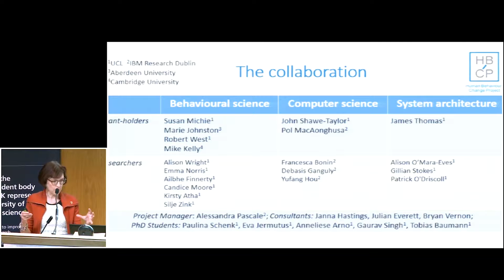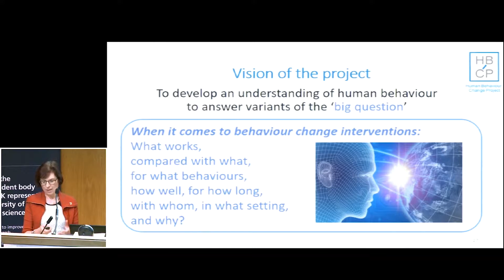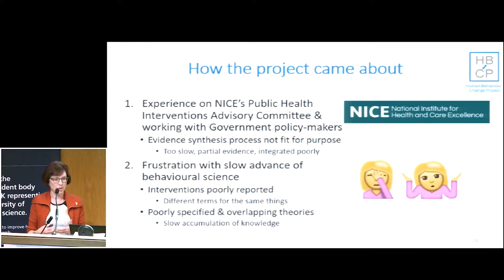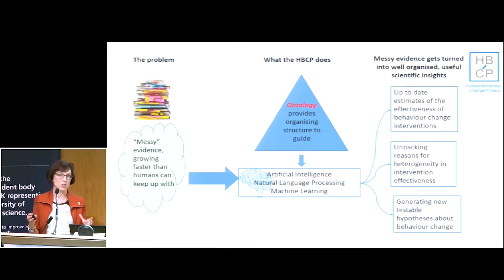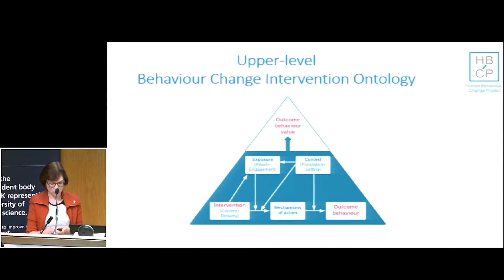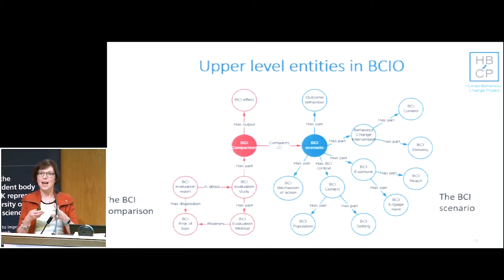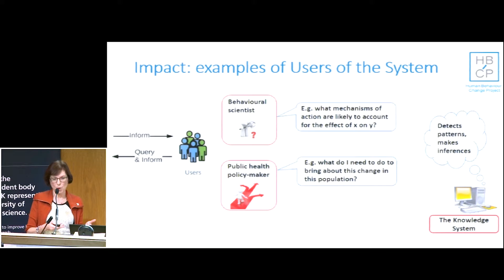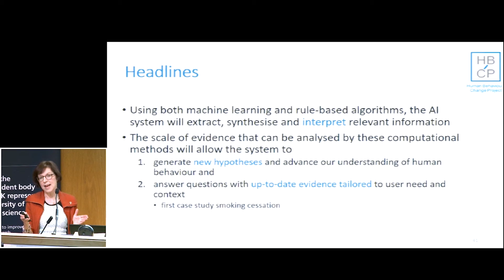What really changes behaviour? | Professor Susan Michie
When it comes to changing behaviour, what really works? How well? For how long? With who? Why? Professor Susan Michie describes how the Human Behaviour Change Project is trying to revolutionise evidence synthesis and use to answer the big questions about human choices.

The Human Behaviour Change Project is developing an artificial intelligence system to continually scan the world literature on behaviour change, extract key information, and use this to build and update a model of human behaviour.

Professor Susan Michie is Professor of Health Psychology and Director of the Centre for
Behaviour Change at University College London. Her research focuses on behaviour change in relation to health and she has developed new methods for understanding the effectiveness of complex interventions. Her research covers population, organisational and individual level interventions, including digital interventions. Read more about her work

This talk was given as part of the Richard and Hinda Rosenthal Symposium: Behaviour change to improve health for all

This symposium was co-hosted by the US National Academy of Medicine and the UK Academy of Medical Sciences.

The Academy of Medical Sciences is the independent body in the UK representing the diversity of medical science. Our mission is to advance biomedical and health research and its translation into benefits for society.